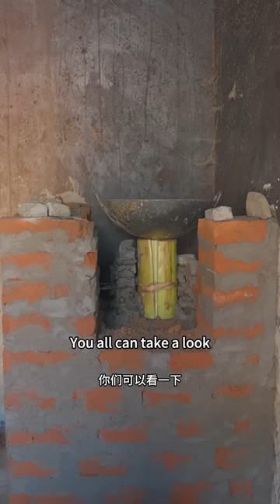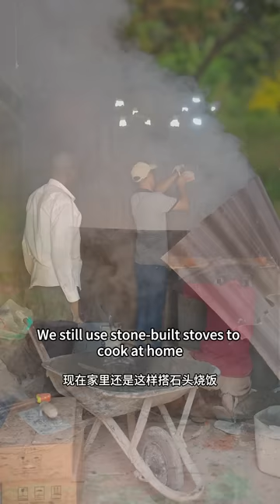We built this Stove in 2days! Cooking for my family's finally gotten a bit easier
▼BGM♬
Lucky Day by Oneul "Our videos focus on showcasing the food-making process, with all ingredients sourced legally and ethically."